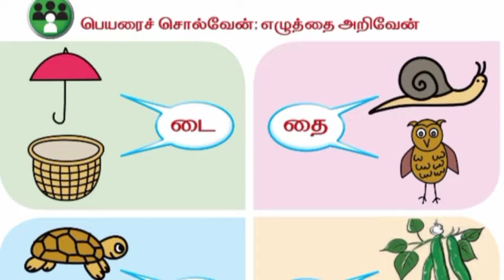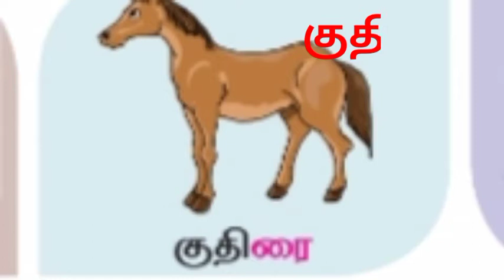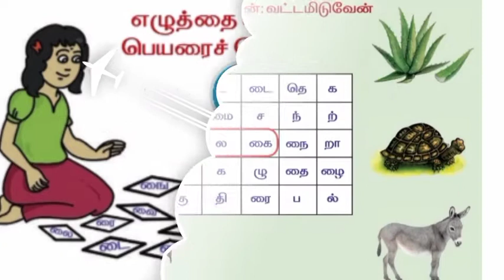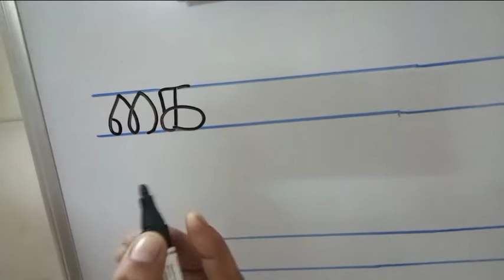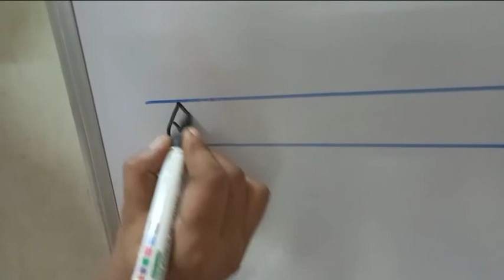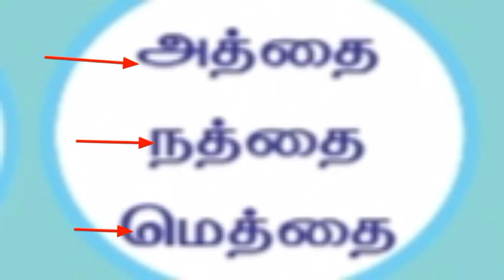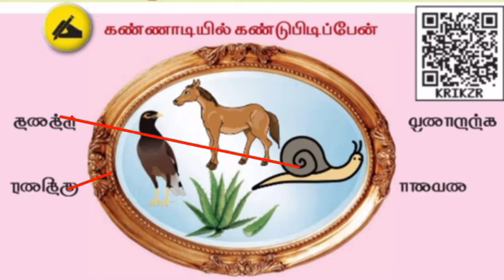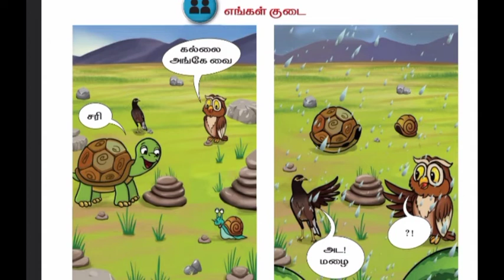முதல் வகுப்பு தமிழ் மூன்றாம் பருவம் ஊஞ்சல் ஆடலாமா கை கை சை வரிசை அறிதல் எங்கள் குடை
click here ☝️

முதல் வகுப்பு தமிழ் 3ம் பருவம் அனைத்து பாடங்களும்

click here ☝️
1st Std English third term all lessons

click here ☝️
முதல் வகுப்பு கணக்கு 3ம் பருவம்
அனைத்து பாடங்களும்

click here ☝️
முதல் வகுப்பு Evs 3ம் பருவம் அனைத்து பாடங்களும்